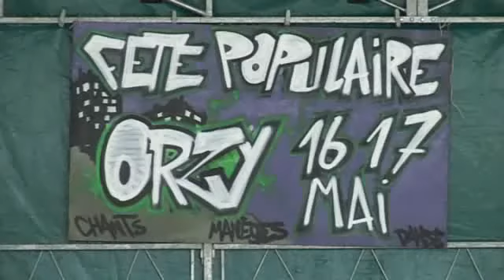Fete orzy 2009